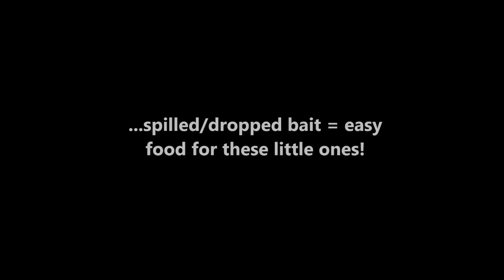River Bank Wildlife - Bank Vole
Just a little footage of a Bank Vole that kept me company while I was out on my recent fishing trip with my Dad.

All music used courtesy and in conjunction with free rights from music4yourVids.com